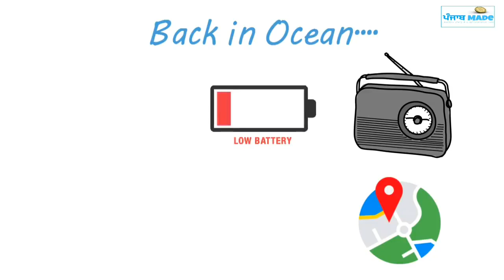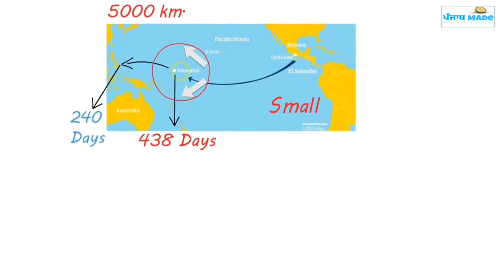ਇਹ ਬੰਦਾ ਕਿਵੇਂ ਬਚਿਆ reha paani vich ik saal ਤੋਂ ਵੀ ਜਿਆਦਾ ਸਮਾਂ। jose salvador alvarenga full biography